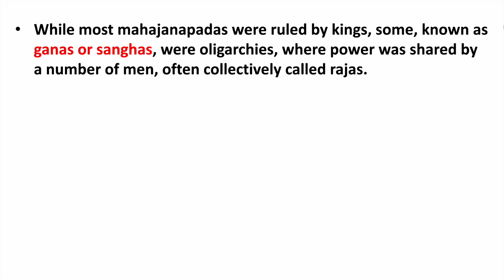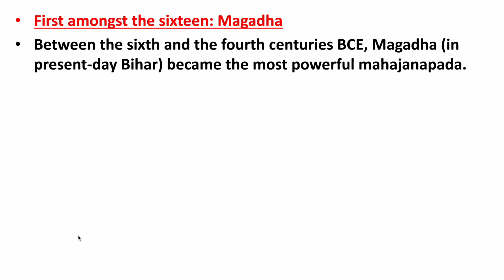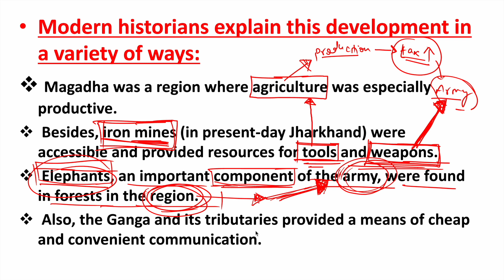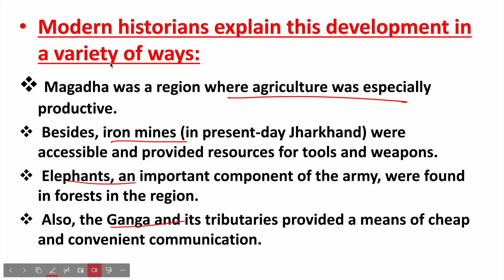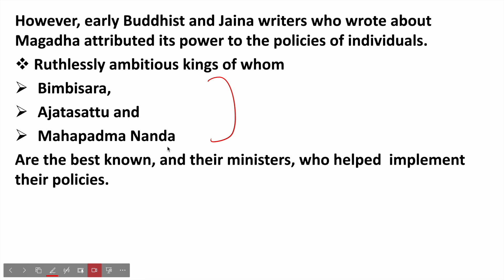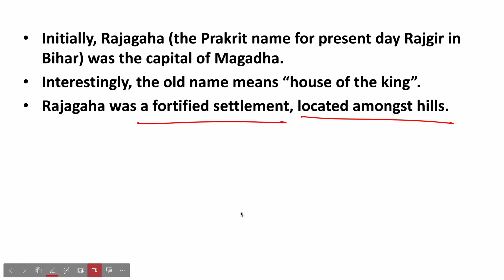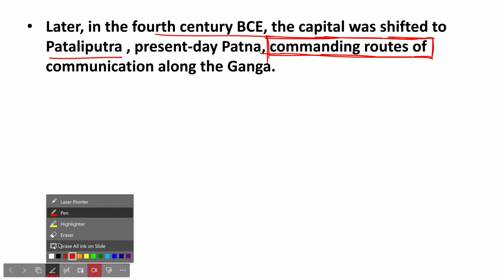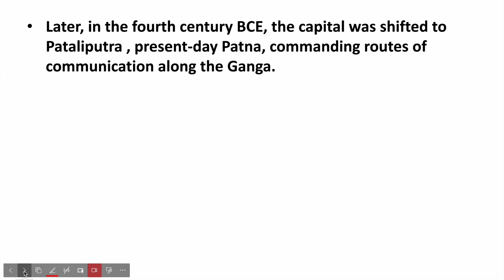Kings Farmers And Towns Class 12 | Class 12 History Chapter 2 | First Among The Sixteen Magadha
This video explains the topic First Amongst The Sixteen : Magadha of chapter 2 / theme 2 of NCERT class 12th history textbook.
It explains the topic of rise of Magadha as most powerful Mahajanapada among the sixteen Mahajanapadas in theme 2 of class 12 history i.e. Kings Farmers And Towns : Early States And Economies
This video is useful for students preparing for CUET 2024 , class 12th board examination and competitive examinations like UPSC Civil services , NDA Exam , CDS Exam , CAPF Exam and other examinations.

Queries Solved:
prinsep and piyadassi class 12
prinsep and piyadassi
james princep ashoka
james princep kaun the
brahmi and kharoshti scripts
brahmi lipi kharoshti lipi
class 12th history chapter 2nd
class 12th history chapter 2 raja kisan aur nagar
12th history chapter 2
kings farmers and towns class 12
kings farmers and towns
kings farmers and towns class 12th
kings farmers and towns early states and economics class 12
kings farmers and towns early states and economics
kings farmers and towns early states and economies
kings farmers and towns explanation
kings farmers and towns early states and economies (c.600 bce 600 ce)
kings farmers and towns chapter explanation
class 12th history theme 2
class 12 history ncert theme 2
class 12 history theme 1 chapter 2
kings farmers and towns class 12 explanation in hindi
kings farmers and towns class 12 in english
prinsep and piyadassi
historical evidence from inscriptions class 12
first among the sixteen magadha
magadha rise
magadha expansion
class 12 history book 1 chapter 2 in hindi
class 12th history book 1 chapter 2
class 12 history chapter 2
class 12 history board exam
class 12th history board exam
class 12 history cuet
history class 12 chapter 2 cuet
cuet history preparation
cuet history domain
cuet ug history domain
12th history ncert chapter 2
12th history ncert chapter 2 upsc
12th history ncert upsc
12th history board examinations
12th history chapter 2 ncert
12th history ncert chapter 2
themes in indian history
themes in indian history part 1
themes in indian history part 1 ncert
themes in indian history chapter 2
history ncert chapter 2
ncert history theme 2
history for nda exam
ancient history for nda exam
history for cds exam
ancient history for cds exam
history for capf ac
ancient history for capf ac
history for railway exam
indian history for railway exam
ancient history for railway exam